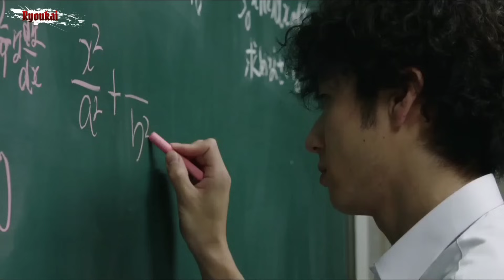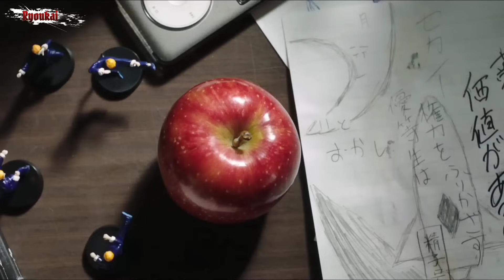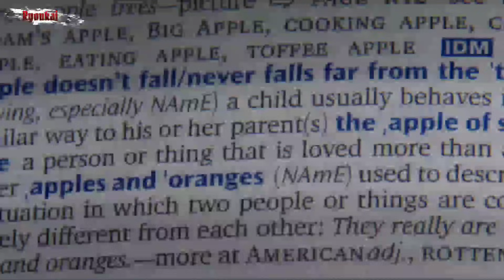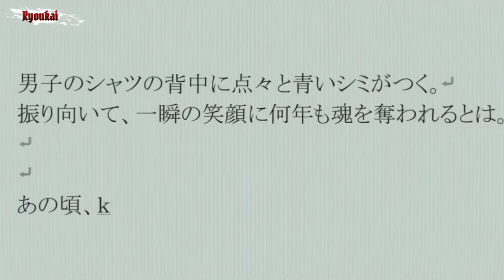MURAYAMA DITINGGAL PAS LAGI SAYANG SAYANGNYA :( | Alur Cerita Film You Are The Apple Of My Eye 2018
Halo Sobat Pendengar, Selamat Datang di Channel Alur Cerita Ryoukai

Berbeda dengan vidio-vidio sebelumnya, kali saya akan membawakan alur cerita dari sebuah film perbucinan yang berjudul You Are The Apple Of My Eye. yang singkatnya film ini akan menceritakan kisah asmara dua orang pelajar yang memiliki sifat saling bertolak berlakang dan tidak menyukai. namun seiring berjalannya waktu timbul benih-benih bucin diantara mereka.
Dan yang menarik dari film ini adalah, film ini akan diperankan oleh abang saya yang bernama yuki yamada, atau lebih kita kenal di high & low sebagai yosiki murayama. Sehingga film ini nantinya selain berisikan perbucinan, di film ini juga terdapat kekonyolan dan pergelutan seperti murayama di high & low.

Seperti apa keseruan kisah dari bang Murayama ini, langsung aja kita simak alur ceritanya, Hehe.. :D